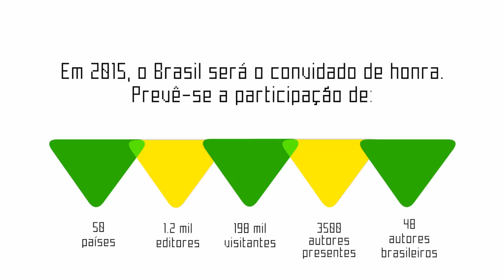45 escritores representarão o Brasil no Salão do Livro de Paris 2015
m evento na Cinemateca Brasileira, em São Paulo, a ministra interina da Cultura, Ana Cristina Wanzeler, anunciou nesta terça-feira (9/12) os nomes dos 43 escritores que representarão o Brasil no Salão do Livro de Paris 2015. Na 35ª edição do evento, entre 20 e 23 de março, o Brasil será o país homenageado e contará com espaço de 500 metros quadrados destinados à venda, exposição de livros e palestras com autores. Haverá ainda programação cultural paralela.

"Ao receber seu merecido reconhecimento em eventos de porte como este, a literatura brasileira não só apresenta o Brasil para o mundo como também encontra maior valorização no mercado interno", avaliou a ministra durante o anúncio.

Os autores Leonardo Boff, Patrícia Mello, Alberto Mussa, Davi Kopenawa e Roger Mello também foram escolhidos, mas não participarão por motivos pessoais.

Além deles, um acordo com a Academia Brasileira de Letras (ABL) permitiu levar mais três imortais para a capital francesa: Ana Maria Machado, Antônio Torres e Nélida Piñon.

A seleção dos autores é resultado da parceria entre o Centro Nacional do Livro francês e do Comitê brasileiro, formado por 24 integrantes, entre titulares e suplentes, com representantes de secretarias e órgãos do Ministério da Cultura (MinC) e do Ministério das Relações Exteriores (MRE); do Conselho Diretivo do Plano Nacional de Livro e Leitura (PNLL); e de entidades representativas do setor, como a Câmara Brasileira do Livro (CBL); União Brasileira de Escritores (UBE); Liga Brasileira de Editoras (LIBRE); Associação Brasileira das Editoras Universitárias (ABEU); Sindicato Nacional dos Editores de Livros (SNEL) e Serviço Social do Comércio (SESC-SP).

As escolhas obedeceram aos seguintes critérios: autores com obras traduzidas para o francês; equilíbrio na seleção (incluindo autores novos e consagrados); abrangência de diversos gêneros literários; diversidade editorial; oportunidade igual para homens e mulheres e produções com diversidade étnica e cultural de profissionais de várias regiões do país.